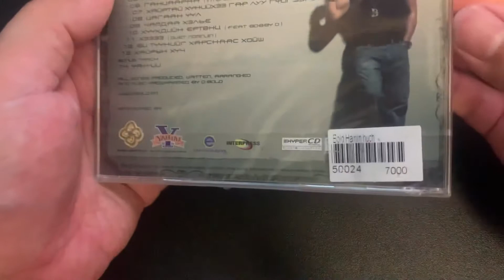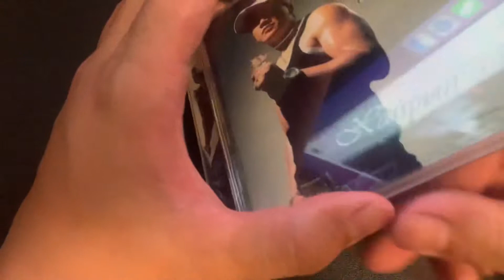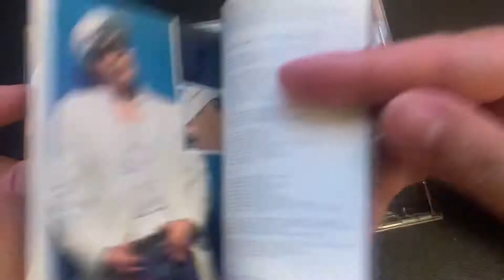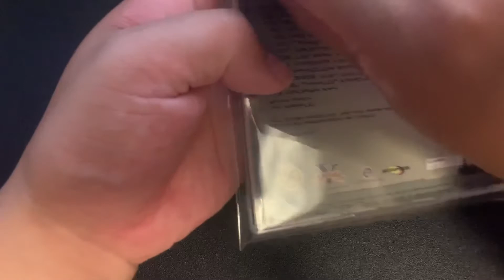【R&B】Mongolian R&B singer Bold Болд Доржсүрэн Hairiin Huch (2006) CD Unboxing